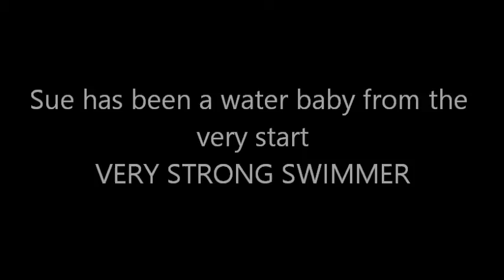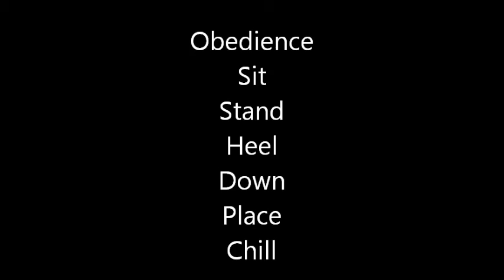Then There's Sue!